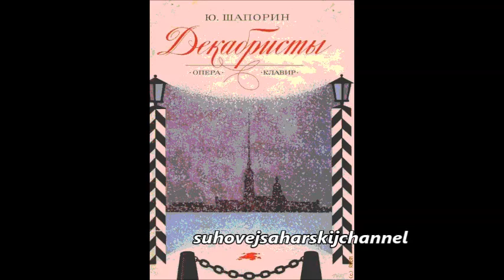Шапорин Ария Бестужева из оперы Декабристы Иван Петров Краузе